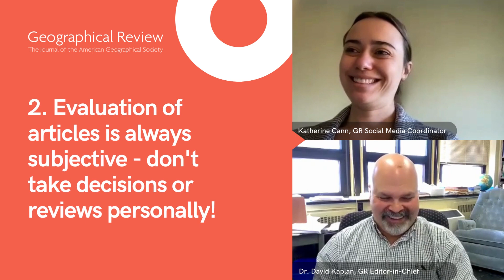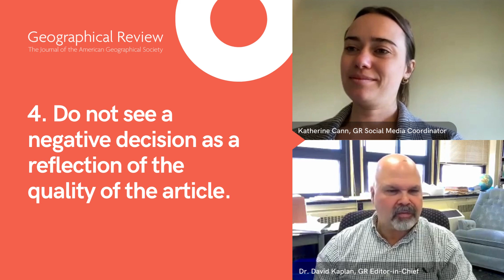Geographical Review Mini-Vlog: Episode 8 - Final Tips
GR Editor-in-Chief David Kaplan gives some parting thoughts - and encouragement! - on going through the process for submitting papers for publishing in academic journals.